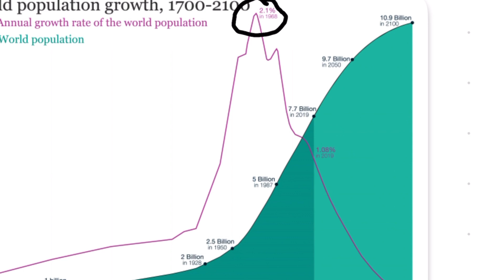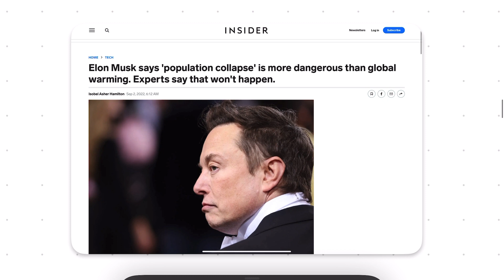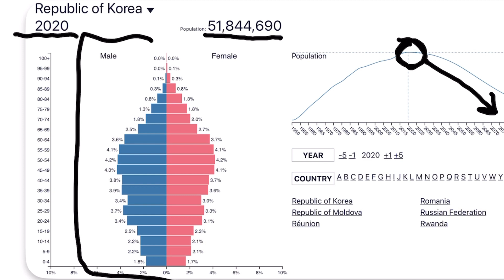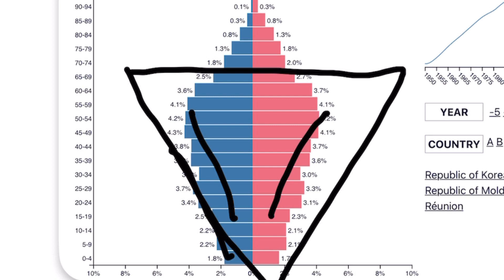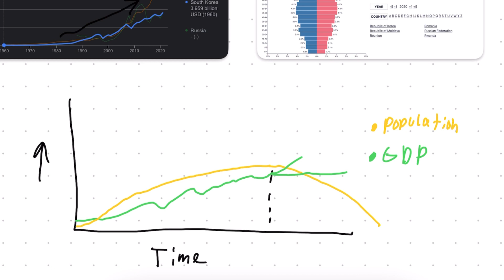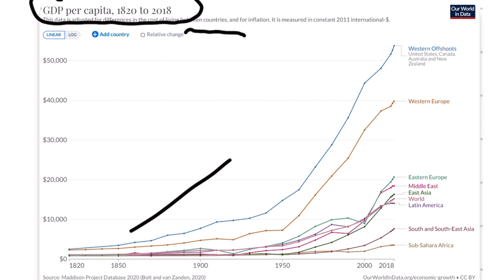Population Collapse Has Started - 10B 📉 3B People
From over population to population collapse, the biggest problem of the 21st century. Lets go over the data of the worlds shrinking population and the impact on human civilization.